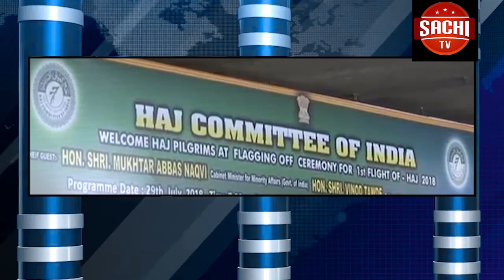ಪುಣೆಯಲ್ಲಿ ಭಾರೀ ಮಳೆಗೆ ಅಪಾರ್ಟ್ಮೆಂಟ್ ಗೋಡೆ ಕುಸಿತ, 15 ಜನ ದುರ್ಮರಣ, ಹಲವು ಕಾರುಗಳು ಜಖಂ